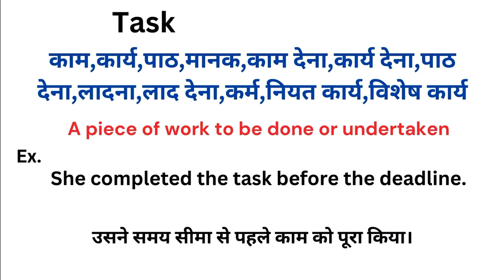Task meaning in hindi | Task matlab kya hota hai | Word meaning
Task meaning in hindi
Task ka matlab kya hota hai
english to hindi
word meaning
what is task
Task हिंदी अर्थ